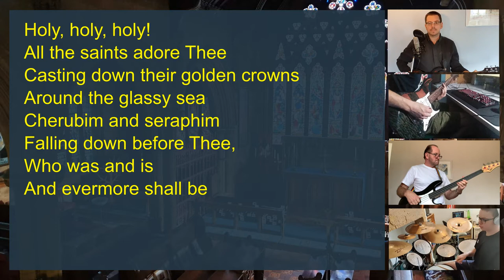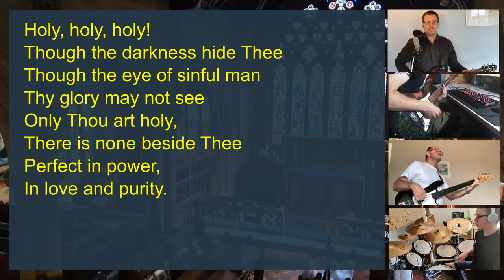Holy Holy Holy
Composed by Reginald Heber (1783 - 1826). Arranged and performed by the Worship Team - St Peter's Church, Birstall, West Yorkshire, UK.

Visit our website for more information about the church, including service times and details of upcoming events We would also be very grateful if you could donate to support our mission, our ministry and the maintenance of our historic church

Verse 1:
Our song shall rise to Thee:
God in three Persons,
Blessed Trinity

Verse 2:
All the saints adore Thee
Casting down their golden crowns
Around the glassy sea
Cherubim and seraphim
Falling down before Thee,
Who was and is
And evermore shall be

Verse 3:
Though the darkness hide Thee
Though the eye of sinful man
Thy glory may not see
Only Thou art holy,
There is none beside Thee
Perfect in power,
In love and purity.

Verse 4:
All Thy works shall praise Thy name
In earth and sky and sea;
Blessed Trinity